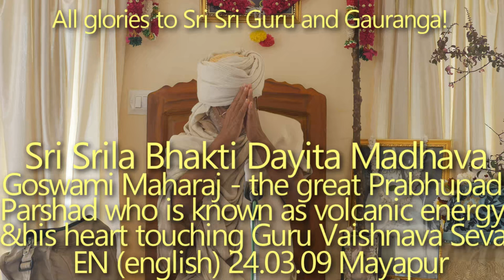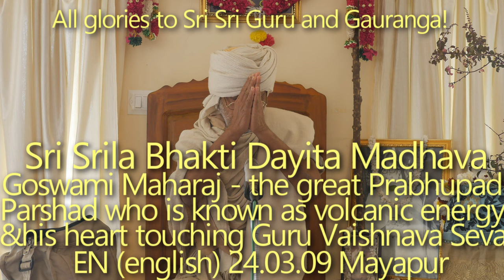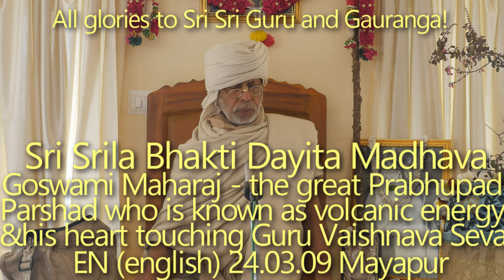SBru240311 Шри Шрила Бхакти Дайита Мадхава Госвами Махарадж— великий Паршад Прабхупады известный как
Шри Шрила Бхакти Дайита Мадхава Госвами Махарадж— великий Паршад Прабхупады известный как "Энергия Вулкана". Eго Гуру Вайшнава сева покоряет сердца. Тиробхав Титхи